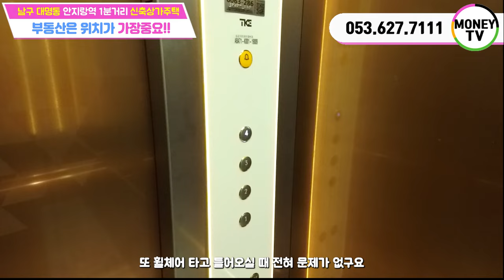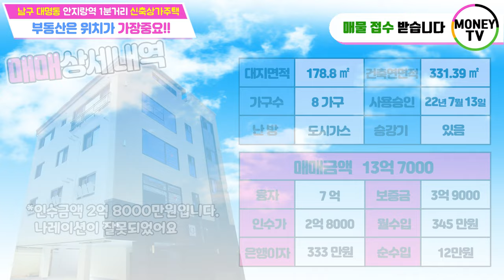♥머니TV[대구원룸매매]✅착한가격✅안지랑역 1분거리, 내집앞 공원!! 주인세대 복층, 엘리베이터, 위치좋은 최신축상가주택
◎ 대지면적 : 178.8  ㎡
◎ 연면적    :  331.39 ㎡
◎ 건축물 주용도 :  근린생활시설,다가구주택
◎ 거래형태 : 매매
◎ 층 수   :  4층
◎ 주 차   :  6대
◎ 승강기   : 있음

● 가구구성 : 근린생활시설1, 원룸2, 투룸4, 주인세대 (총8가구)
● 방/욕실(개수) : 10/9
● 사용승인일자 : 2022년 7월 13일
● 방향 : 남향 (거실 기준)
● 관리비 [청소비용, 승강기 유지비용 등] :매월200,000만원 예상

▣ 상호명 : 부동산 넘버원1 공인중개사 사무소
▣ 주소 : 대구 남구 대명동 781-8번지 1층
▣ 대표 공인중개사 : 沈民貞
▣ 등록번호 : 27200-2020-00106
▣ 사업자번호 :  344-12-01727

이미지출처